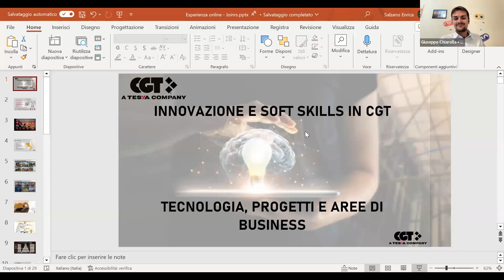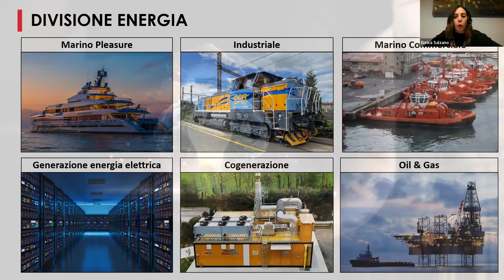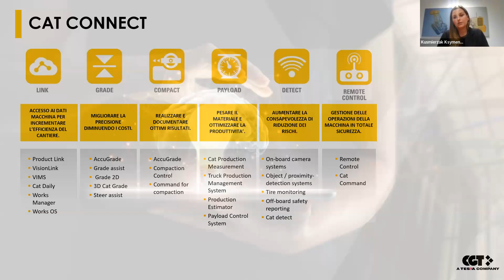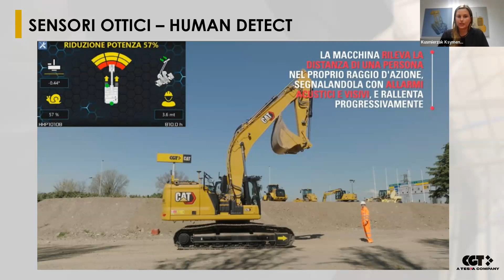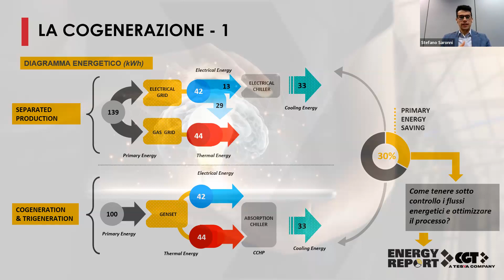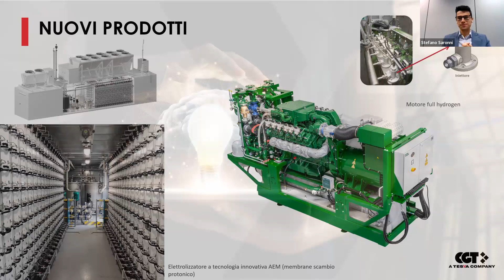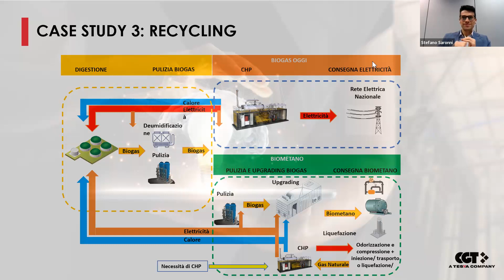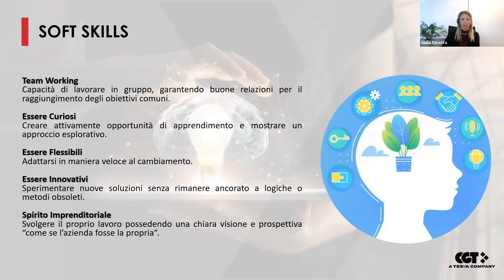Avvia la tua carriera in CGT: tecnologia, progetti e aree di business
Scopri Joinrs, la finestra sul mondo del lavoro per universitari e profili junior.

Il nostro modello di intelligenza artificiale semplifica la ricerca del lavoro: legge tutti gli annunci presenti sul sito e nell’app e li classifica in ordine di compatibilità sulla base delle preferenze espresse dall’utente. Spalanca gli occhi per vivere un inizio che avrà tutta l’aria di essere proprio come te l’eri immaginato! 👀

CGT, Società appartenente al Gruppo Internazionale Tesya, operante nei settori delle Costruzioni, Infrastrutture, Energia primaria, Oil&Gas e Navali, è oggi alla ricerca di numerosi giovani talenti neo-laureati interessati ad avviare la loro carriera in un'azienda multinazionale.

In un mondo in continua trasformazione, innovazione, tecnologia e dati sono ormai dei potenti e importanti punti di riferimento per le aziende. Lo sanno bene CGT e il Gruppo TESYA, che ogni giorno si impegnano per sviluppare soluzioni avanzate per generare un reale cambiamento nel modo di lavorare dei propri clienti. Come? Scopriamolo insieme nella prossima esperienza online su Joinrs!
Insieme a Kusmierzak Ksymena Joanna - Specialista Tecnologie di Cantiere – e Stefano Saronni – Specialista Efficienza Energetica – entreremo all’interno delle aree di business Movimento Terra ed Energia di CGT, conosceremo i processi di innovazione messi in atto e i progetti connessi.
Inoltre, Enrica Salzano e Giulia Beretta – Recruiting Specialist, approfondiranno quali sono le Soft skills vincenti per superare con successo il processo di selezione!